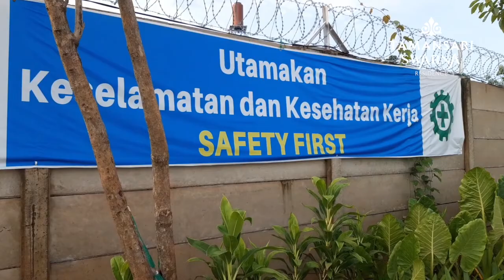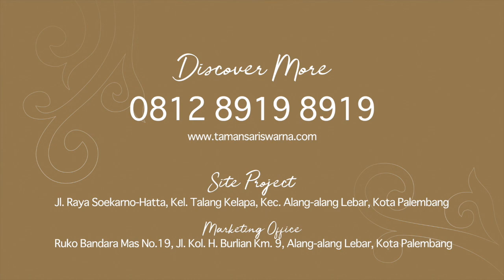Tamansari Swarna Residence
Tamansari Swarna Residence merupakan kawasan hunian elite berspesifikasi tinggi yang dikembangkan PT WIKA Realty (anak usaha PT Wijaya Karya (persero) Tbk. ) di jantung salah satu jalan nasional Jl. Soekarno-Hatta, Kota Palembang. Tamansari swarna residence akan dikembangkan dengan luas lahan 20Ha, dimana 2Ha didedikasikan untuk green area & taman aktif (playground).
Lokasi Tamansari Swarna Residence yang strategis memberikan kemudahan akses bagi para penghuni dimana 15 menit ke Bandara SMB II, 20 menit ke pusat kota (Palembang Icon Mall, Palembang Square Mall), 10 Menit ke Universitas Sriwijaya Bukit & RS Moh. Husein Palembang.